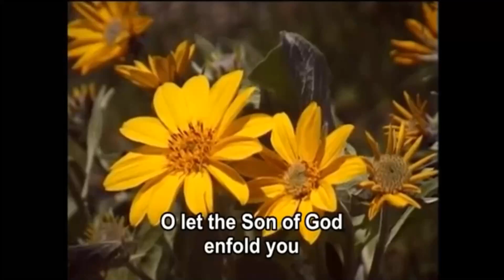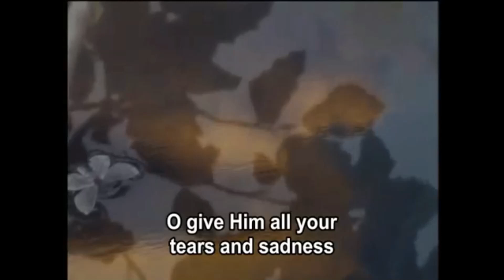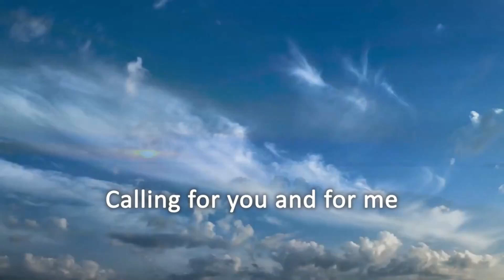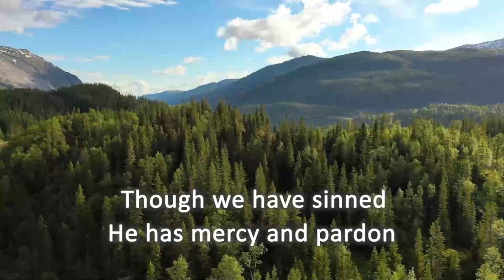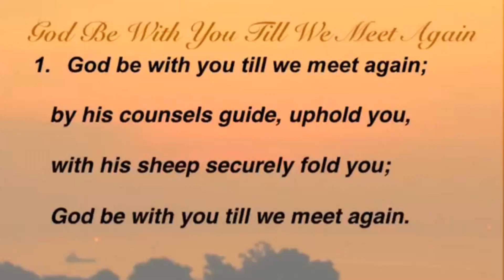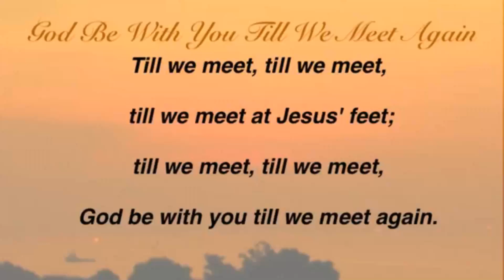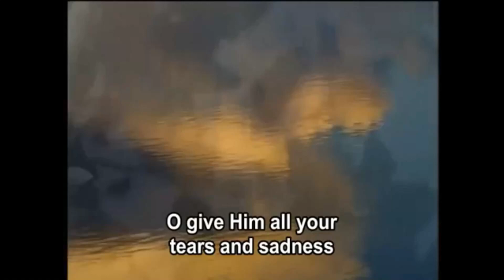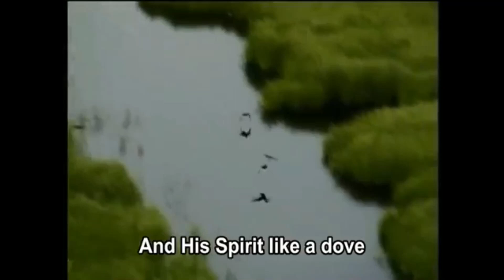God Is Alive, Here on Earth, for Us Worship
God Is Alive, Here on Earth, for Us
Joe Vickers

For first time commitments or recommitments to follow Jesus and to receive some next steps to grow in your relationship with Jesus, call or text or email

Indicate whether you are supporting Warren Chapel or Tunnel.

Welcome
Call to Worship
Hymn - "Spirit Song"
Prayer
Children's Moment
Special Music - “I Asked the Lord” sung by Gary Frye; accompanied by Kathy Morrow
Hymn - "Softly and Tenderly Jesus Is Calling"
Sermon - God Is Alive, Here on Earth, for Us
Prayer
Hymn - " God Be with Us until We Meet Again"
Sending Forth
Hymn - "Spirit Song" - Reprise